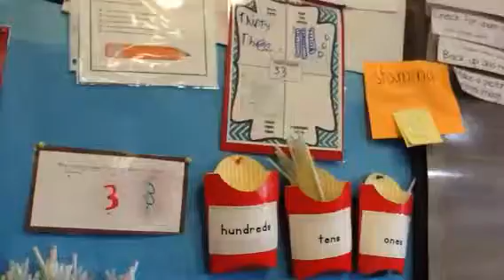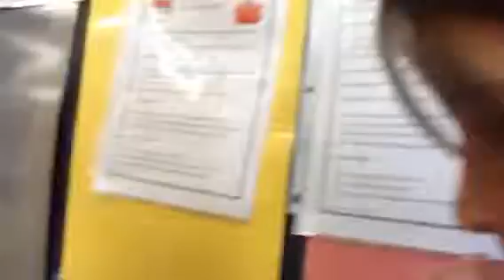10-16-13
Morning Report
Filmed by CECIL